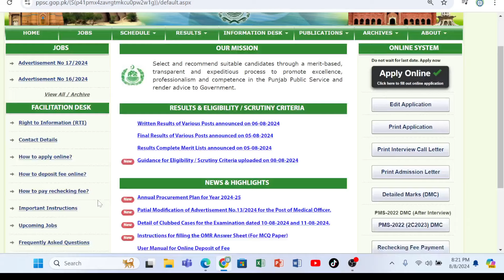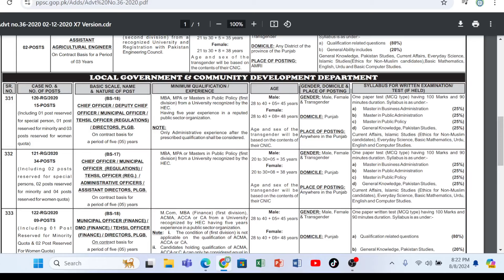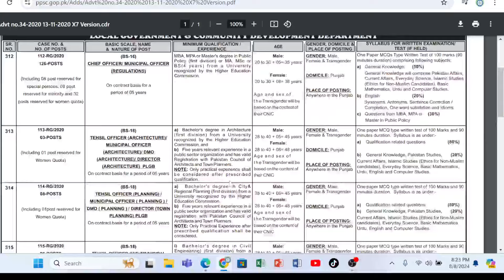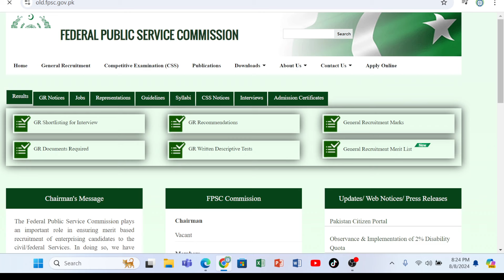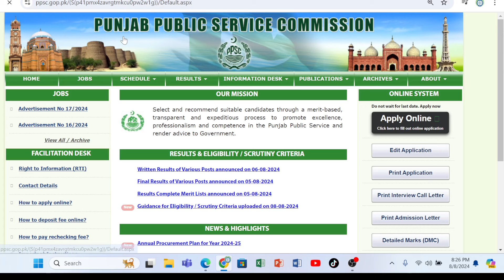PPSC All update II Literacy Mobilizer seats and expected Test date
Assistant_S&GAD 2nd Batch
🚀Registration Alert for Online classes!
فری سیمینار شام 6 بجے آن لائن ہو گا
Date: 11-Aug-2024 ZoomApp
Class_Timing: #06:00_to_07:15PM_Daily ZoomApp
اور اس سیشن کے مندرجہ ذیل فیچرز ہیں۔
01۔
روزانہ 1 گھنٹہ 20 منٹ کی کلاس ہو گی اور ساتھ گروپ ڈسکشن
02۔ پہلی 2 کلاسز فری ہے
03۔ یہ 2 ماہ کا سیشن ہو گا اور ہفتے میں 6 دن کلاس ہو گی۔
04۔ ٹیسٹ روزانہ آن لائن ہوگا ٹیسٹ کے لیے باقاعدہ ایک دن پہلے نوٹس دیئے جائیں
گے اور اگلے دن ان نوٹس میں سے ٹیسٹ لیا جائے گا۔
05. ٹیسٹ کا رزلٹ روزانہ دیا جاتا ہے تاکہ سٹوڈنٹس امتحان میں غلطیاں نہ کریں۔
06. ٹوٹل 52 ٹیسٹ اور 52 لیکچرز دئیے جائیں گے
Note:
Daily Record Lecture also Provided in Class group
Total Fee Advance :Rs.7000
Address:
288/B SPACE GK Academy (Inside Building Poly Technique) Gulgasht colony Multan
For any query whatsapp at: 👇👇👇
واٹس ایپ